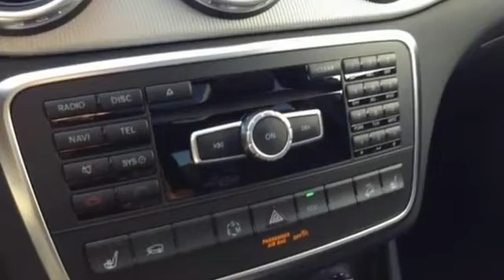2015 Mercedes Benz GLA Class West Covina CA El Monte, CA FJ025533 360p